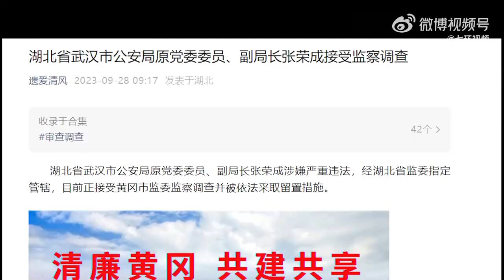武汉市公安局原副局长张荣成接受监察调查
据遗爱清风9月28日消息，湖北省武汉市公安局原党委委员、副局长张荣成涉嫌严重违法，经湖北省监委指定管辖，目前正接受黄冈市监委监察调查并被依法采取留置措施。